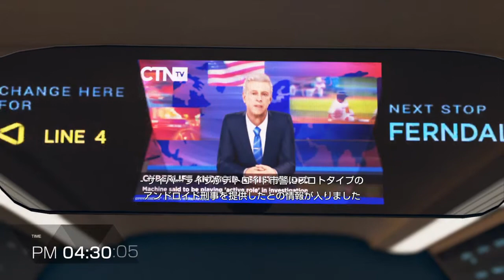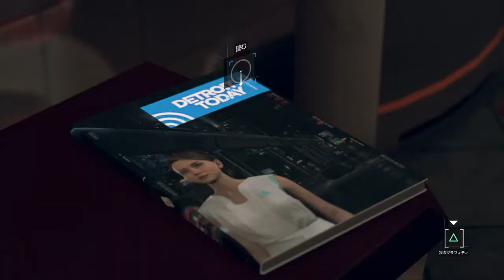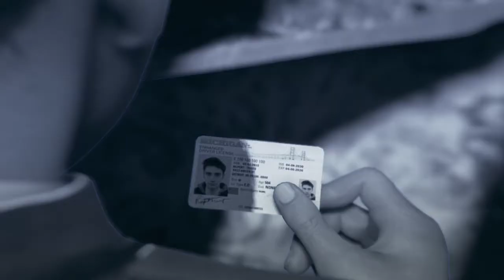Detroit: Become Human＃11 「ジェリコ～鳥の巣」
初見ではなく２周目のプレイ動画です。

コナーでは死亡エンドを選択、マーカスとカーラは最善と思われる選択をしていきます。